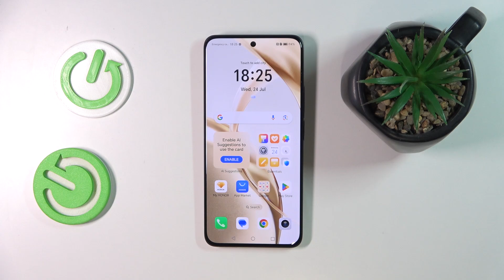Honor 200 - How to Open Recovery Mode | Access Recovery Mode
Welcome! Accessing recovery mode on your Honor 200 is essential for troubleshooting and performing advanced operations. This video will show you how to open recovery mode to reset your device or solve issues effectively. Learn how to navigate and utilize recovery mode for optimal device performance.

How to enter recovery mode on Honor 200?
How to access recovery mode on Honor 200 smartphone?
How to use recovery mode on Honor 200 phone?